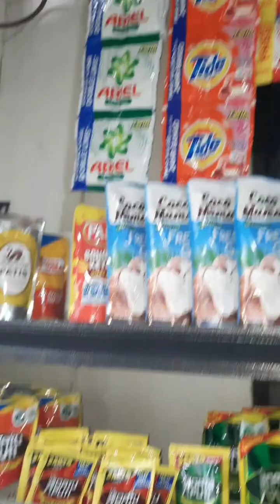STATUS NG TINDAHAN PAG DATING NG LINGGO. | Ejaim.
STATUS NG TINDAHAN PAG DATING NG LINGGO.